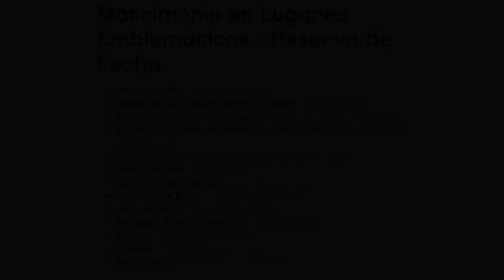"CASAMIENTOS DIFERENTES Y SORPRENDENTES" (EN LSA)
Información sobre dos novedades para los casamientos por civil en CABA y tres casamientos sorprendentes... En Lengua de Señas Argentina (LSA).  VIDEO EN FACEBOOK Matrimonio en Lugares Emblemáticos LAURA MESI